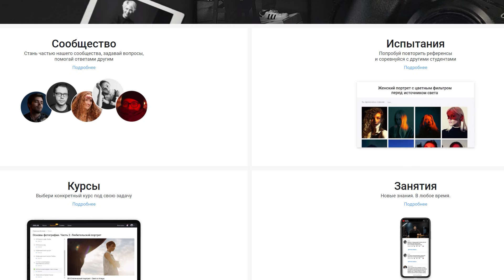КОММЕРЧЕСКАЯ ФОТОГРАФИЯ | Рубрика: мнение фотографа с Марией Павловской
КОММЕРЦИЯ И ТВОРЧЕСТВО. КАК СОБРАТЬ ПОРТФОЛИО. Рубрика: мнение фотографа с Марией Павловской.

🔥 Кайфуй с подпиской Amlab и смотри закрытые лекции и курсы в уютном сообществе клевых творческих ребят

Специально для вас, дорогие друзья, мы решили попробовать новый формат интервью, по которым вы так скучали!
У нас в гостях Маша Павловская - чудесный фотограф, которая поделится своими мыслями и опытом про коммерческие и творческие съемки, про общение с клиентами, про то, когда пора брать деньги за свою работу и сколько съемок необходимо делать в месяц, чтобы собрать достойное портфолио .
Обязательно к просмотру всем начинающим и не только фотографам, а также всем тем, кто скучал по нашим стримам-интервью!
Ждем вас в комментариях, давайте порассуждаем вместе!